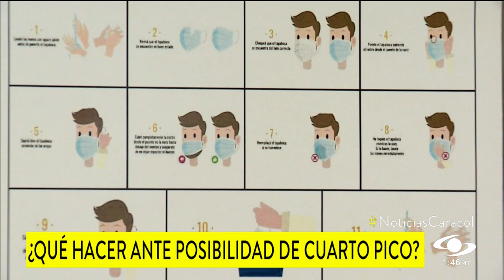¿Qué hacer ante la posibilidad de un cuarto pico de COVID-19 en Colombia?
El ministro de Salud, Fernando Ruiz, advirtió, nuevamente, que existe la probabilidad de que llegue un cuarto pico de COVID-19.

“Ya se han sacado los resultados por parte del Instituto Nacional de Salud de la posibilidad real y evidente, de la posibilidad de un cuarto pico, seguramente en el mes de octubre”, indicó el ministro.

Frente al tema, los especialistas en epidemiologia recuerdan que esto no debería ser interpretado como una sentencia.